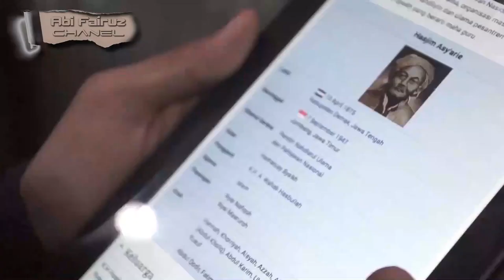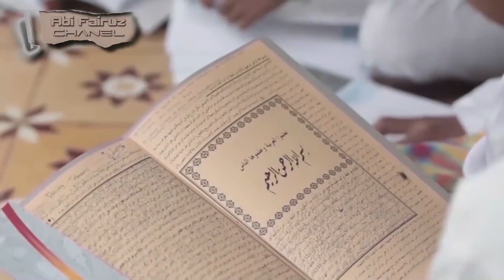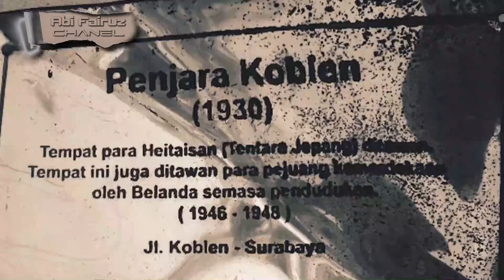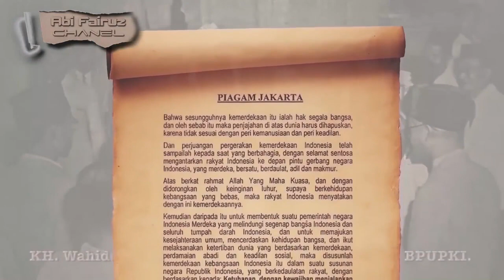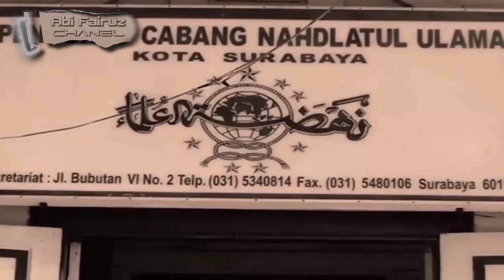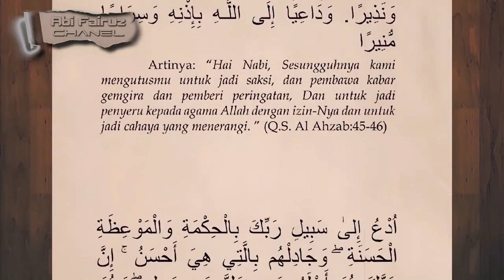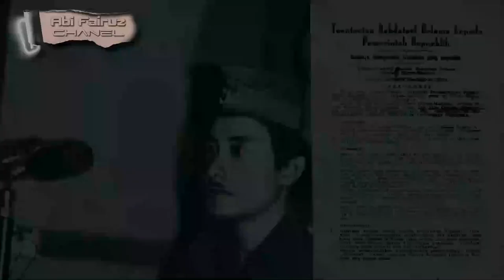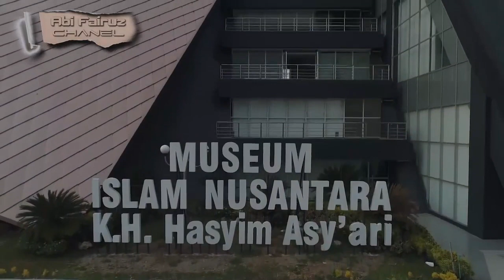Sejarah Peran KH. Hasyim Asy'ari dan NU Dalam Kemerdekaan RI